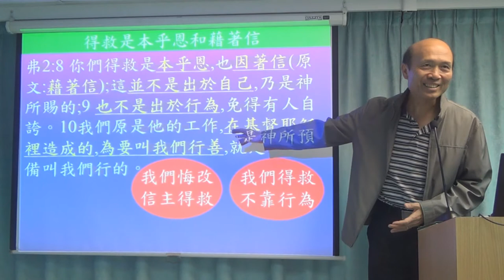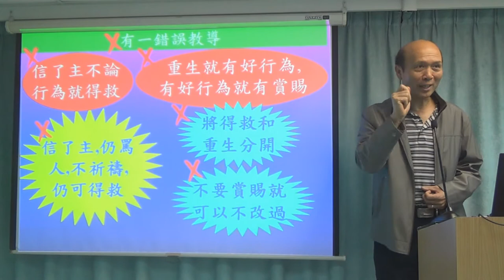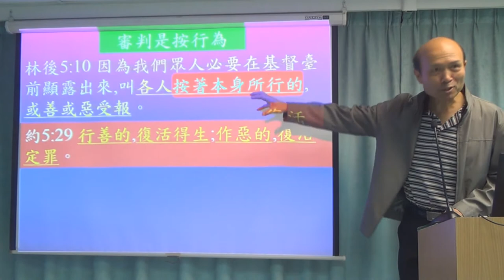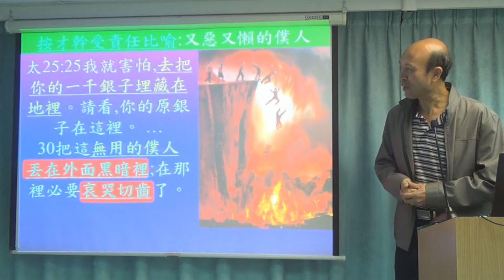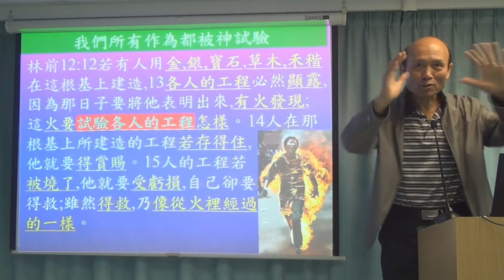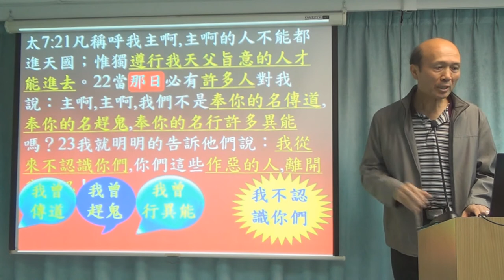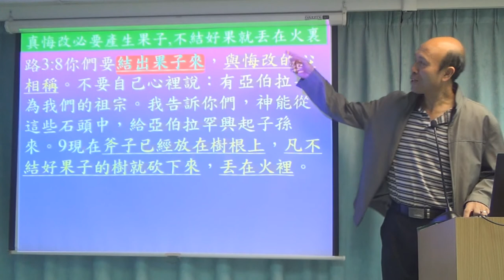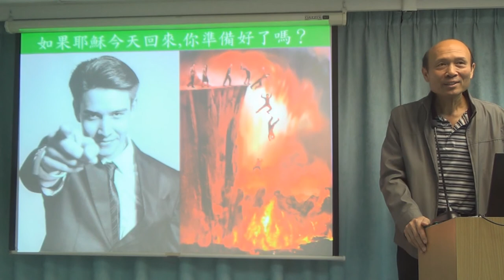末日審判是按照行為的 - 葉牧師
末日審判是按照行為的
這講道中間提到金銀寶石的經文，是應該在林前3:12-15，不是在林前12章。
📣📣請傳開
歡欣頌教會

報名WhatsApp及電話：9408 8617;

密碼Password：HongKong12